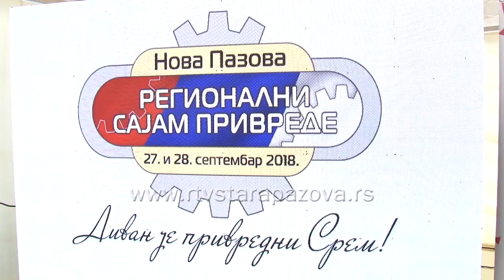Svečano otvoren 12. Regionalni sajam privrede u Novoj Pazovi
Regionalni sajam privrede u Novoj Pazovi svečano je otvoren danas 12. put za redom na Kompleksu sportsko – rekreativnih bazena. Ovom privrednom događaju prisustvovali su predstavnici Privredne komore Srbije i opštine Stara Pazova kao organizatori, a istiu je otvorio zamenik pokrajinskog sekretara za privredu i turizam Pavle Počuč.